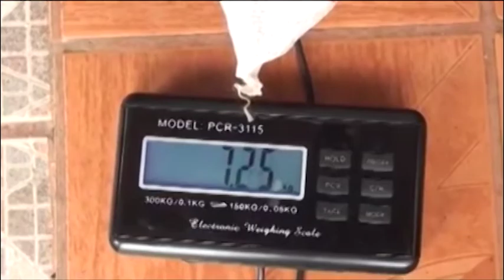Generaleños generaron 398 toneladas más de basura en el 2020